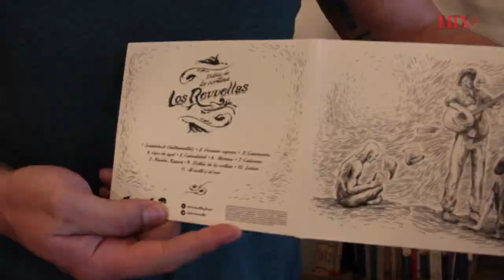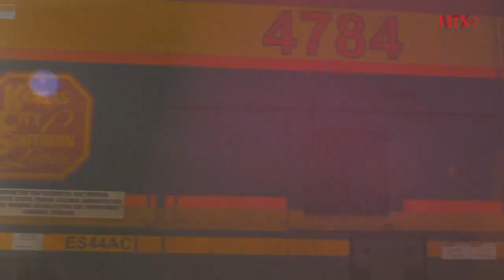Los Revueltas preparan su segundo álbum "400 voces"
Con 11 músicos en escena, la banda se ha ganado al público por su combinación musical, misma que los ha llevado a diferentes eventos de rock y música regional